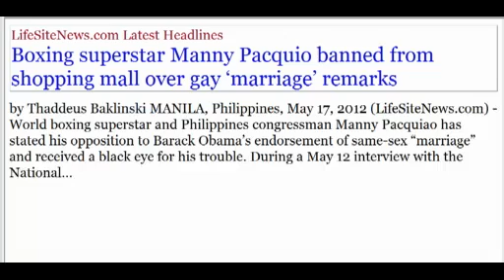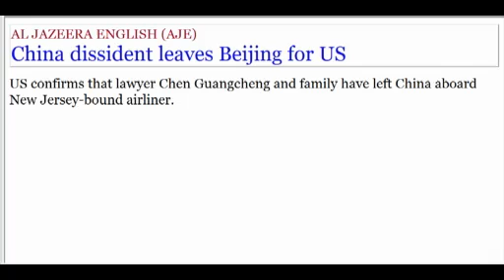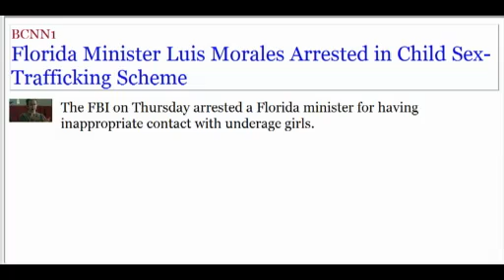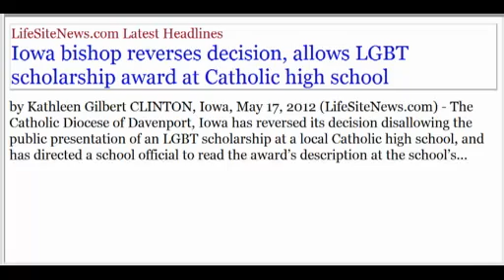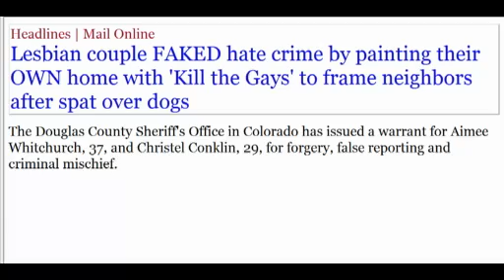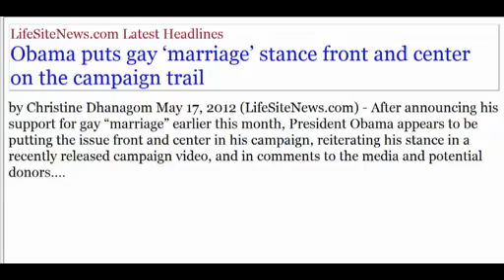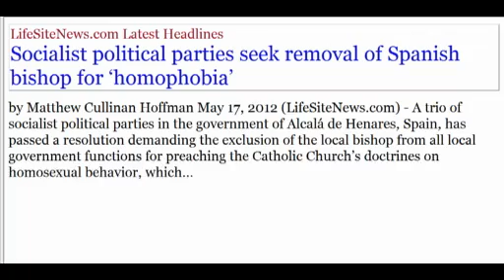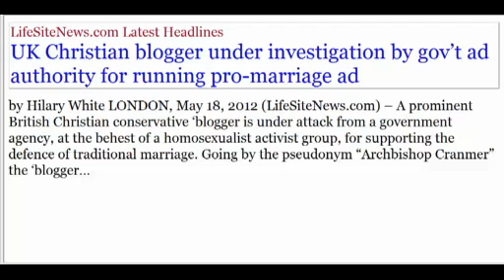News4Christians-2012.05.18-19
for details on these snapshots news items, and much more news. We focus on Christian News and News of interest to Christians from around the world, news that indicate Signs of the End of the World, and the soon coming of the Lord Jesus Christ.